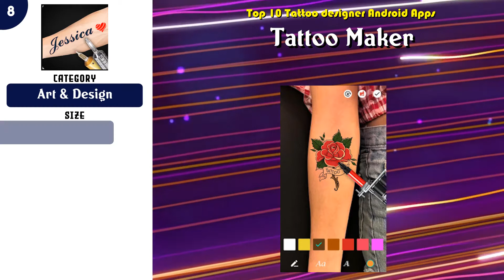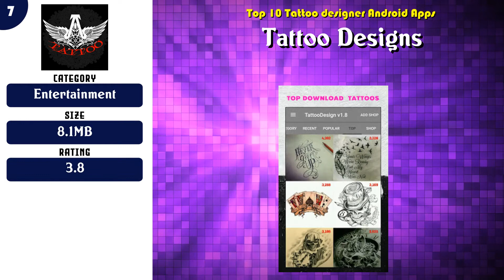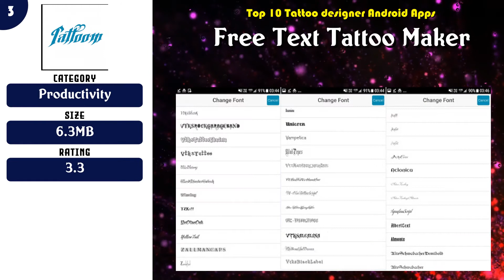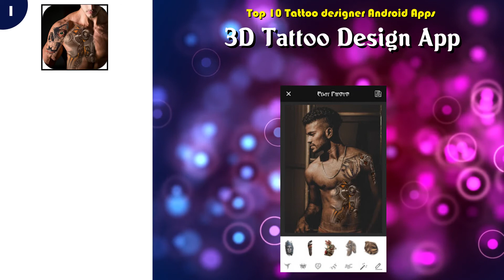Top 10 Tattoo designer Android App | Review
Must have 10 Tattoo designer Android Apps

Find the links below to download from Google Play Store:

List of top Tattoo designer:

 -- 10 Tattoo Font Designer ❤️ A tattoo lettering app

 -- 9 INKHUNTER - try tattoo designs

 -- 8 Tattoo Maker

 -- 7 Tattoo Designs

 -- 6 Tattoodo - Tattoo Design

 -- 5 +90000 Tattoo Ideas & Design

 -- 4 +3500 Tattoo Designs

 -- 3 Free Text Tattoo Maker

 -- 2 Tattoo Designs | Best Tattoos Ideas For Women

 -- 1 3D Tattoo Design App

Content of this Video:
10 best Free Tattoo designer Android Apps

Most downloaded Free Tattoo designer Android Apps